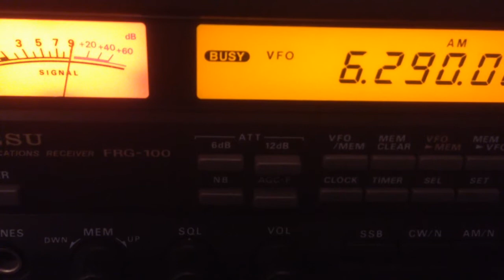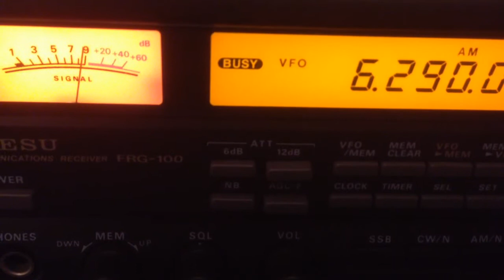Magic AM Amsterdam. 16:40 GMT